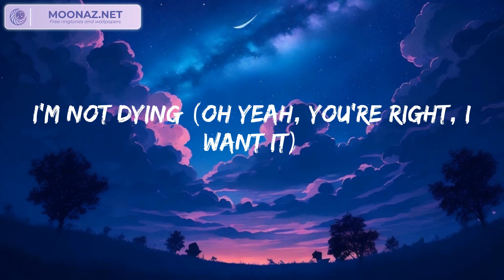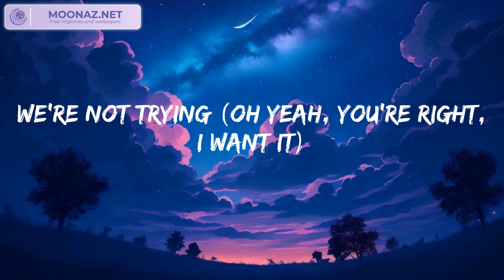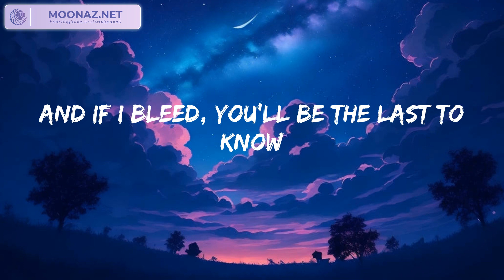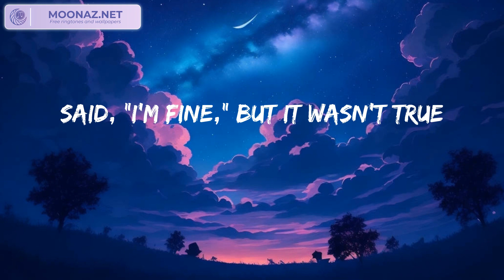Taylor Swift | Cruel Summer (Lyrics)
🎤 Lyrics: Cruel Summer - Taylor Swift